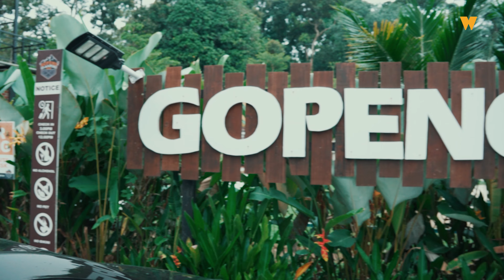OPPO Reno8 Pro 5G Kini Dengan Marisilicon X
Siri Reno merupakan salah satu siri popular dari OPPO. Reno8 Pro kali ini bukan sahaja ada rupa baharu, tapi ada cip pemproses imej Marisilicon X yang sama ada dalam OPPO Find X5 Pro.